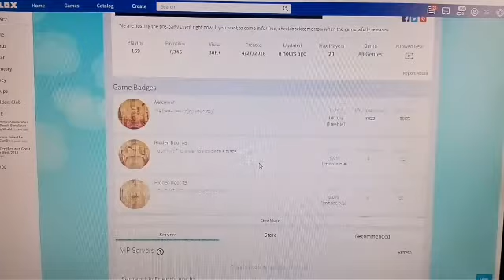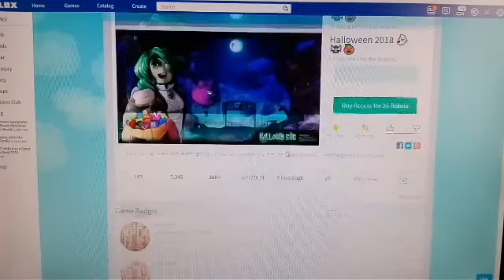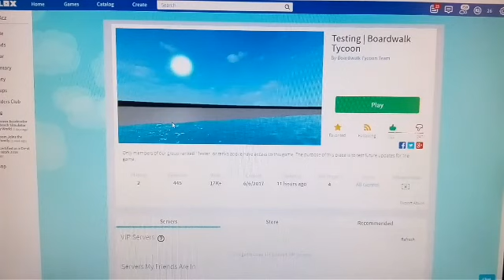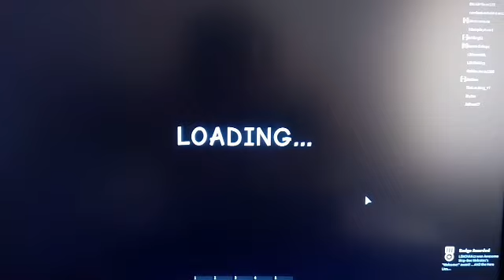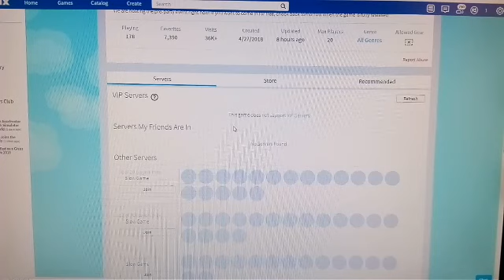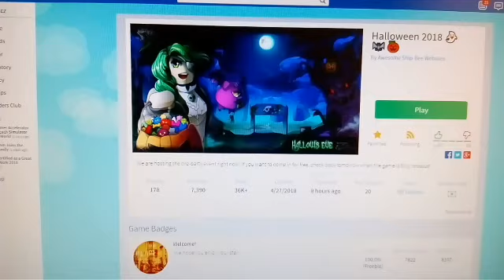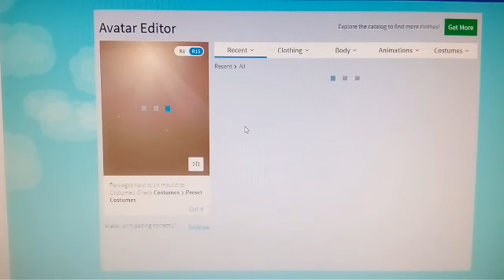NOVINKY + EVENT - Halloween 2018 👻🎃 / Jak získat Here Lies…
Hra  ROBLOX